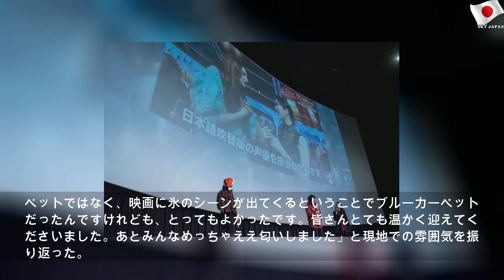岡崎体育「ジュマンジ」チョイ役吹き替え挑戦で“声優”ウイカのすごさ知る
2019年12月14日土曜日
岡崎体育「ジュマンジ」チョイ役吹き替え挑戦で“声優”ウイカのすごさ知る | Famous School
本日12月13日に東京・TOHOシネマズ日比谷で映画「ジュマンジ／ネクスト・レベル」の初日舞台挨拶が行われ、ファーストサマーウイカ（BILLIE IDLE）、岡崎体育が登場した。